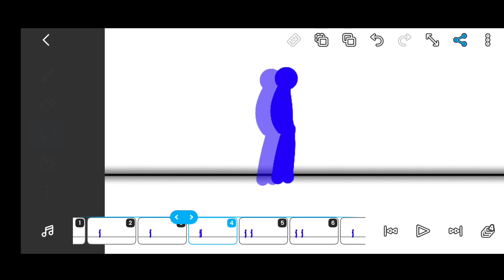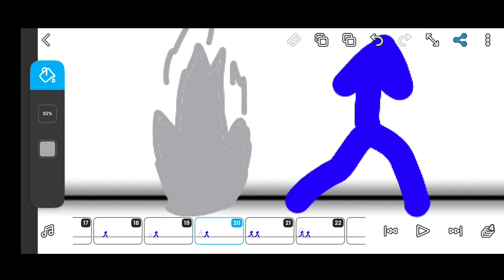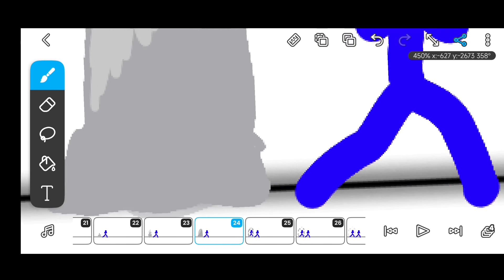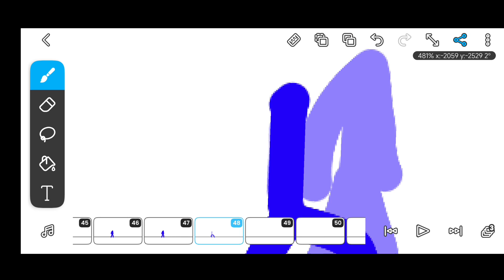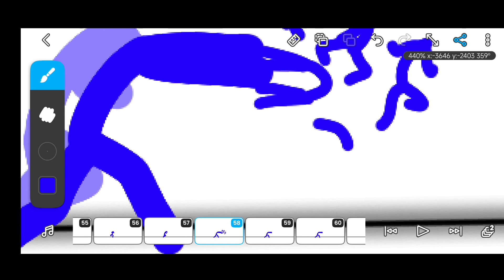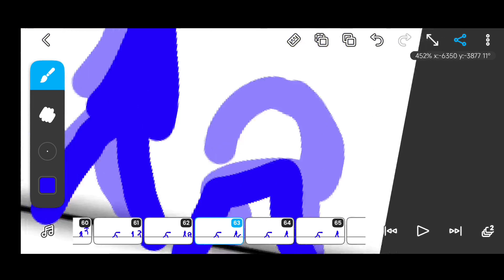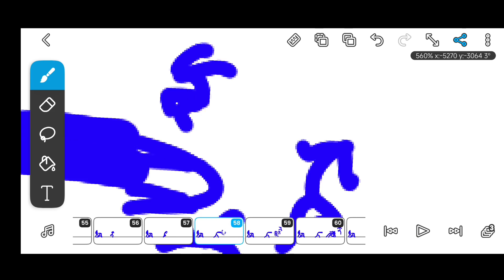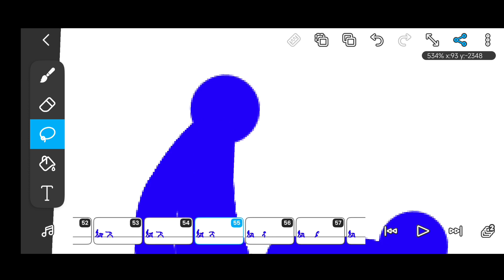TUTORIAL de CLONES do SIMPLES ao AVANÇADO (FlipaClip)